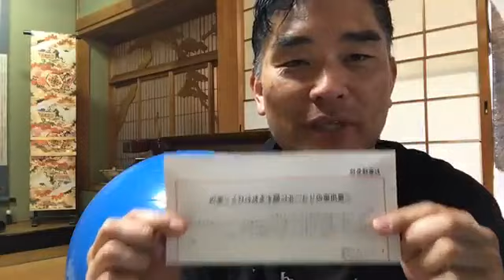【隠居TV】スズキ「ワゴンR」のリコール通知が来てしまった・・！